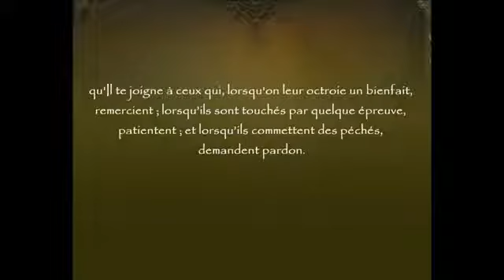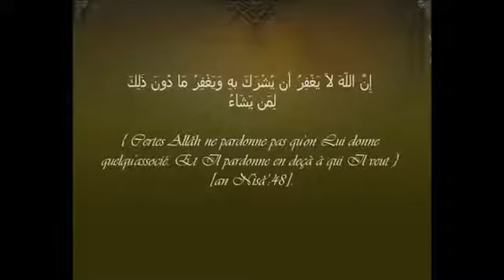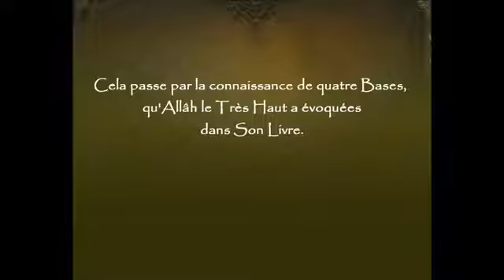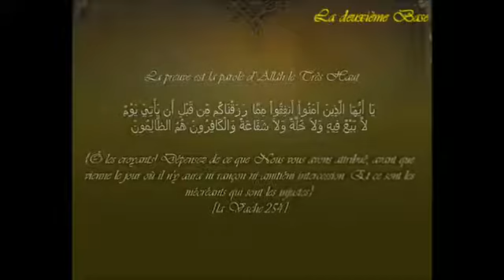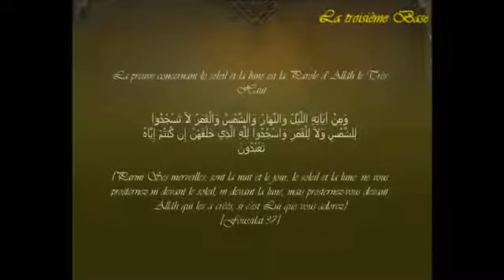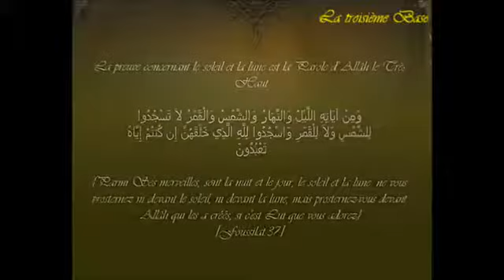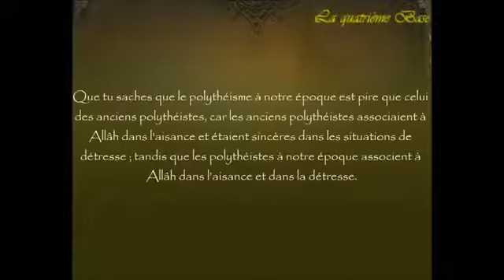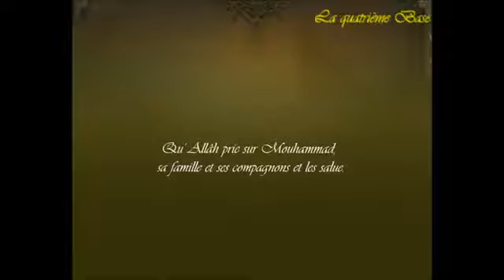Les quatre règles - Al Qawa'id Al-Arba'a